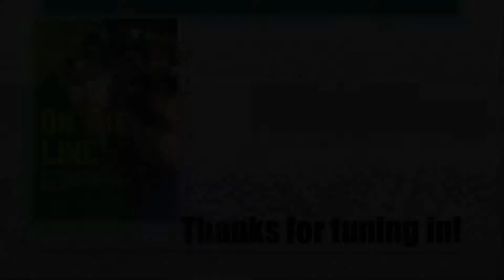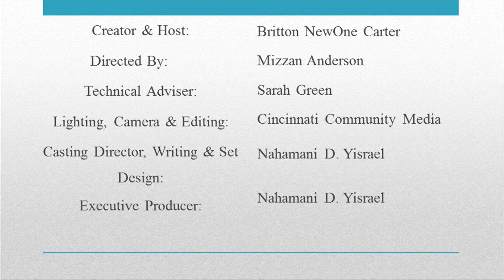The World Though The Eyes of Deron Smith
Deron Smith has been coined as a Mentorship and Developmental Genius.  Smith joined the host of On The Line TV Show and shared his story, his struggles and his future vision for the world.  As the founder of I Dream Academy he mentors at-risk youth and helps them to turn their dreams into reality.